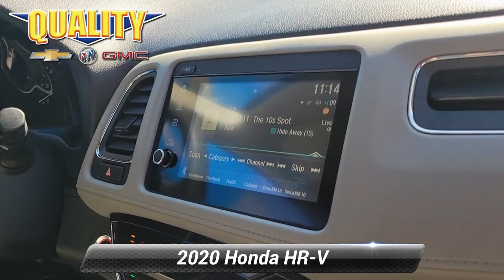Used 2020 Honda HR-V EX, Englewood, NJ 34244A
Only 25,580 Miles! Delivers 31 Highway MPG and 26 City MPG! This Honda HR-V boasts a Regular Unleaded I-4 1.8 L/110 engine powering this Variable transmission. Wheels: 17"Unique Silver-Painted Alloy, VSA Electronic Stability Control (ESC), Variable Intermittent Wipers.* This Honda HR-V Features the Following Options *Urethane Gear Shifter Material, Trip Computer, Transmission: Continuously Variable w/Sport Mode -inc: dual-mode paddle shifters, Torsion Beam Rear Suspension w/Coil Springs, Tires: 215/55R17 94V AS, Tailgate/Rear Door Lock Included w/Power Door Locks, Systems Monitor, Strut Front Suspension w/Coil Springs, Steel Spare Wheel, Sliding Front Center Armrest.* Visit Us Today *Come in for a quick visit at Quality Chevrolet Buick GMC of Englewood, 406 Grand Avenue, Englewood, NJ 07631 to claim your Honda HR-V!

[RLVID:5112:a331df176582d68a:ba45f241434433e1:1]